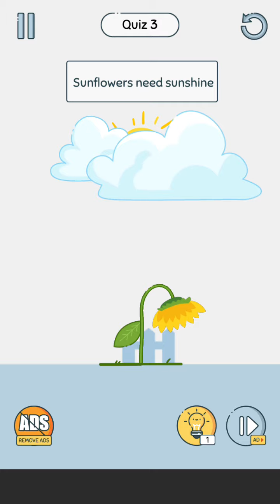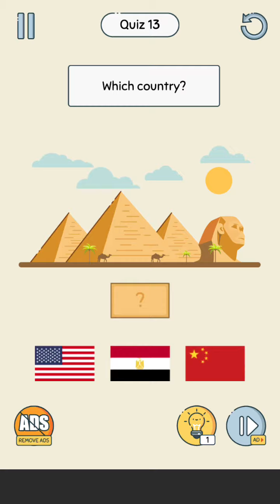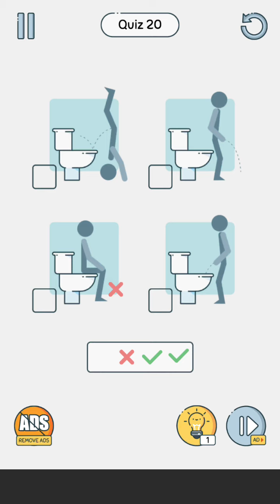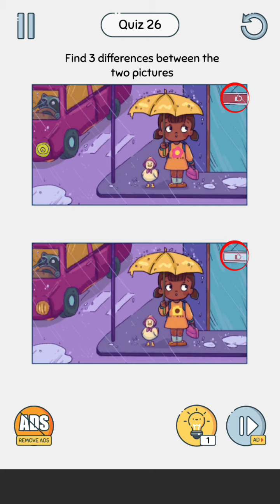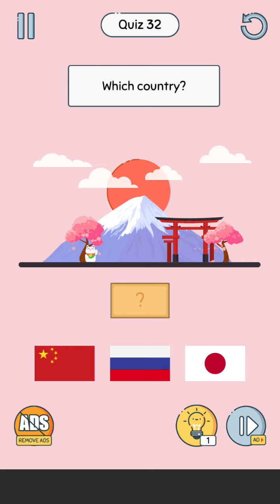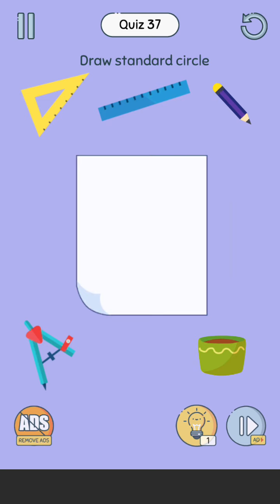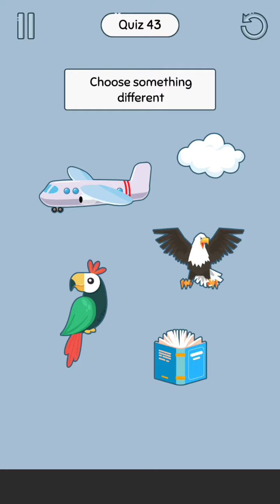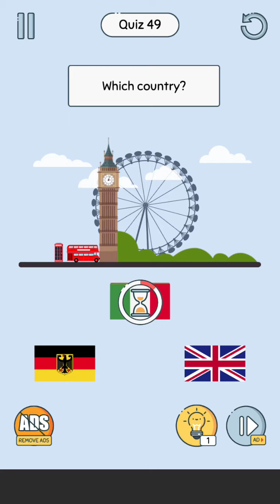Brain Up solve lvl 01 to 50